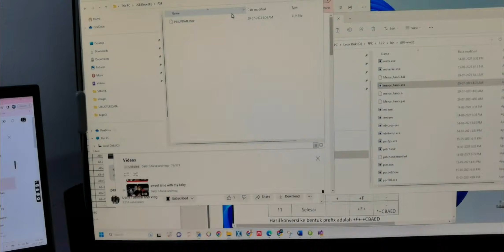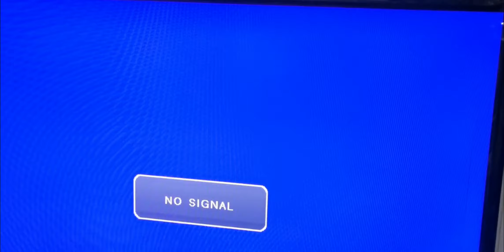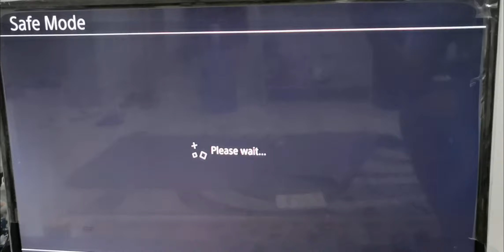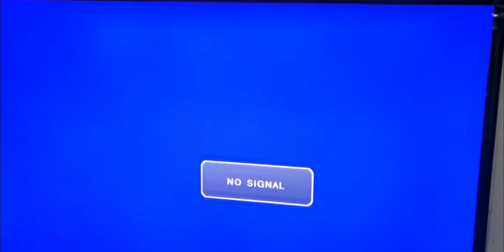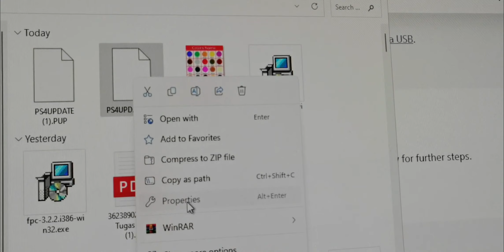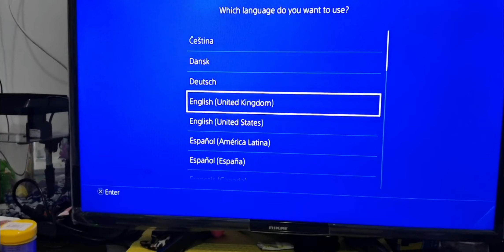cara reinstall ps4 upgrade ke ssd